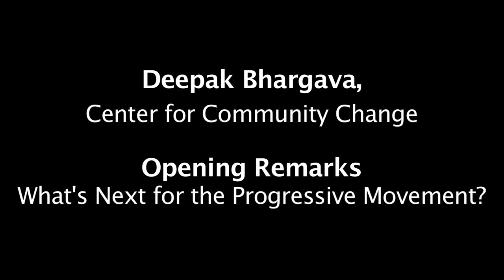Deepak Bhargava: What's Next for the Progressive Movement?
After the midterm elections of 2010, the progressive movement needs to refocus.  At this panel, Deepak Bhargava suggests that the moment is ripe for more intentional movement building.

The panel was moderated by Nation editor Chris Hayes.  Deepak Bhargava spoke alongside Judith Freeman from the New Organizing Institute, Maya Wiley from the Center for Social Inclusion and Gara LaMarche from Atlantic Philanthropies.

November 2010.